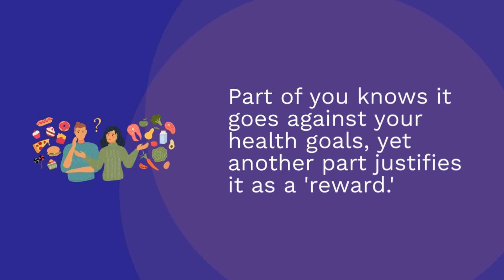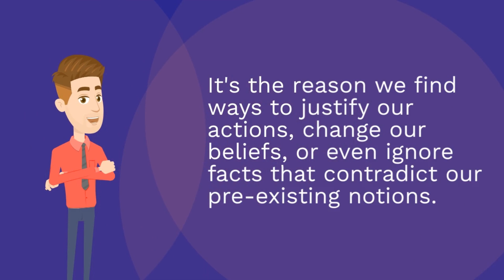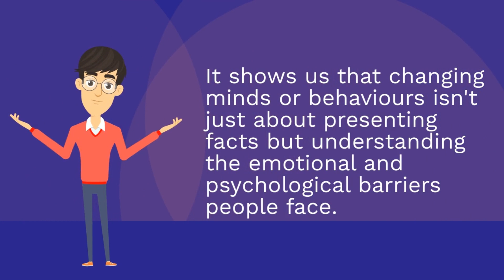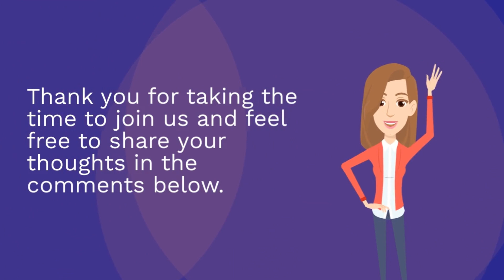Cognitive Dissonance Explained: Impact on Behavior & Choices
Lets dive into the world of cognitive dissonance with us today! Cognitive dissonance is a psychological phenomenon that impacts our decisions, beliefs, and behaviours in ways we might not even realize. Ever felt conflicted about a choice because it contradicted your beliefs? That's cognitive dissonance at work!

🧠 What You'll Learn:
* The definition and examples of cognitive dissonance
* The origin of the cognitive dissonance theory by Leon Festinger
* The significant role of cognitive dissonance in decision-making and behaviour change
* Practical insights on recognizing and managing cognitive dissonance in everyday life

🔍 Explore the Intricacies of Human Psychology:
Cognitive dissonance isn't just a concept; it's a window into understanding the complex nature of our minds. From the foods we eat to the purchases we justify, cognitive dissonance influences our daily lives. This video sheds light on why we hold conflicting beliefs and how this internal conflict can lead to change or rationalization.

💡 Why This Matters:
Grasping the concept of cognitive dissonance equips us with the tools to make more conscious decisions and understand the underlying reasons for our actions. It's crucial for personal development, improving mental health, and fostering better decision-making.

👍 If You Enjoyed This Video:
Share your experiences or thoughts on cognitive dissonance in the comments below